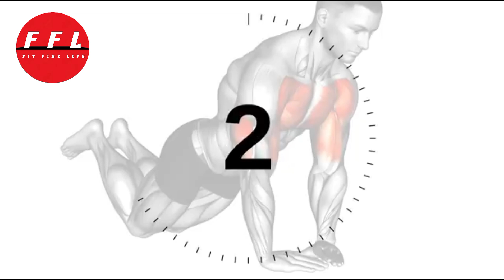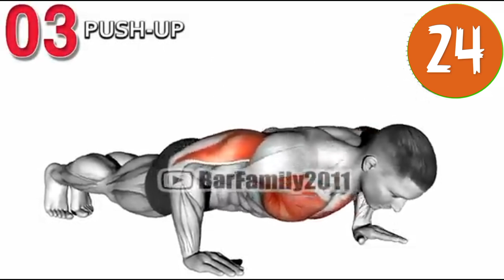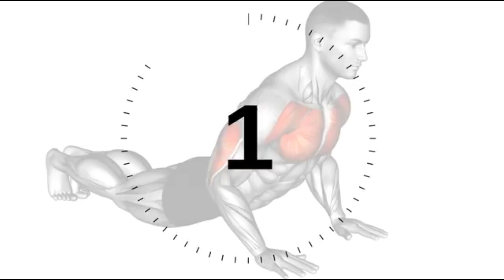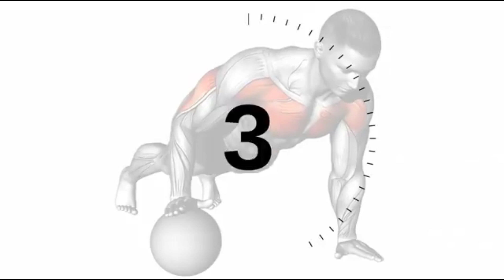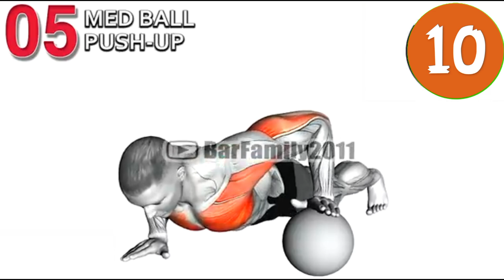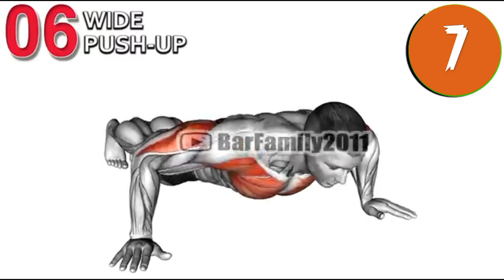How to do chest workout At home ?.. ghar par chest workout kaise kare?chestworkout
chest workout -
 ghar par chest workout kaise kare,
ghar par chest workout kaise banaye
chest keliye best exercise
ghar par chest kaise banaye
chest work out
chest workout home
chest exercise gym
chest kaise bada kare
ghar par chest exercise kaise kare
chest exercise men at home
chest exercise women at home
chest exercise bodyweight
chest exercise at home no equipment
chest exercise without weight
chest exercise at gym